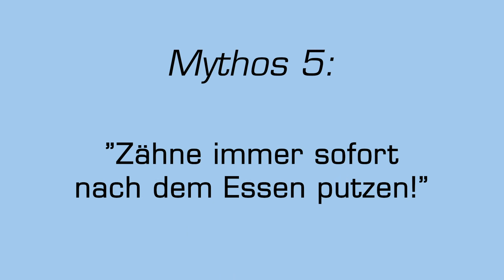Zähne SOFORT nach dem Essen putzen?!?! | MYTHEN DER ZAHNMEDIZIN AUFGEDECKT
Die Zahnarztpraxis.

Perfektion und Innovation auf fachlichem und menschlichem Niveau finden Sie in unserer Praxis in Berlin-Zehlendorf. Unsere Zahnärzte und -techniker arbeiten Hand in Hand mit einem gemeinsamen Ziel: den Erhalt der Gesundheit und des Wohlbefindens unserer Patienten.

DIE ZAHNARZTPRAXIS BERLIN
Teltower Damm 39
14167 Berlin